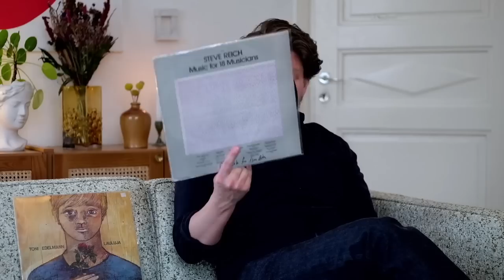VLOG #83 Surevan tukeminen, paras suomisample, lyhyet miehet, ihmisen tietämyksen rajat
Keskusteluohjelma

00:00 aloitus ja vaaliolohuone
06:42 surevan ihmisen tukeminen
09:24 Sarasvuo
11:03 miten deittailla ilman odotuksia?
13:39 aiotko tehdä jatkossa short-videoita nyt kun YouTube alkaa maksaa niistäkin?
18:06 saako valo ihmiset heräämään eloon?
18:23 mistä petetyksi tulemisen pelko tulee jos luottaa kumppaniinsa eikä ole tullut petetyksi?
19:50 Suomimusan paras sämpläys?
21:18 kerro piip reality Kaarlesta?
24:56 mp vaalikoneet?
28:22 miten muuttaisit vaaliväittelyt / paneelit paremmaksi ja osallistuisitko itse niihin?
32:12 ootko kalastanut, metsästänyt tai keräillyt ja mitä mieltä kyseisestä toiminnasta? T. Kalamies
35:52 kuuntelijan tarina
37:06 suosikki suklaapatukka/ karkkipussi?
37:46 matematiikkakysymys
38:29 olen 165cm pitkä heteromies ja tämä on deittalirintamalla suuri este naisille oman kokemukseni mukaan. Lisäksi olen saanut työelämässä osakseni paljon vähättelyä. Ajatuksia lyhyistä miehistä?
44:05 entisiä upseereita haluaa eduskuntaan mutta osa upseereista ei hyväksy sitä.
45:19 mistä vaatteet kun Variety sulki nyt ovensa?
46:14 neljän päivän työviikko tuomitaan kansantaloudelliseksi katastrofiksi?
48:53 lempi klassisen musiikin säveltäjä tai teos?
51:15 persut suosituin ensiöäänestäjien puolue
54:10 jos olisit kuolematon minkä ikäisenä viettäisit ikuisuuden?
55:09 jos et jostain syystä pääsisi eduskuntaan, voisitko työskennellä ajatuspajassa?
57:33 mihin maahan musiikkikonserttiin matkustaisit aikakoneella jos tulisi mahdollisuus?
58:43 uskotko kannabiksen laillistamiseen tulevalla kaudella?
59:28 Uskotko, että ihmisen tietämyksen rajat ovat päättymättömät vai uskotko, että tulee aina olemaan asioita, jotka ovat ihmisen ymmärryksen ja käsityskyvyn ulkopuolella?
01:02:36 mp Riku Niemisen ulostulo kansanedustajien palkoista?
01:04:25 vaaliolohuone ja loppusanat

Ohjelman yhteistyökumppanit:
Pelago Bicycles
Harjun Kukka
Fujifilm
Røde
Lundia
Kvadrat
Artek

Alkuanimaatiot Eemil Mäntynen

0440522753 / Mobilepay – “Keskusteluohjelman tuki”